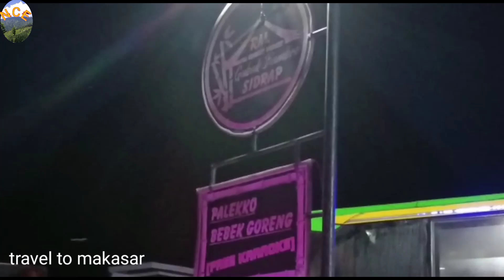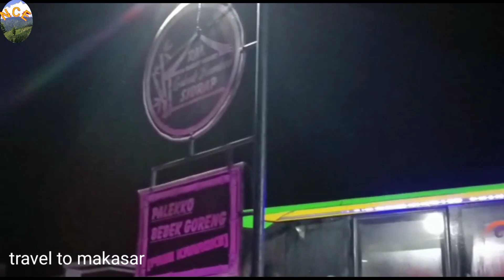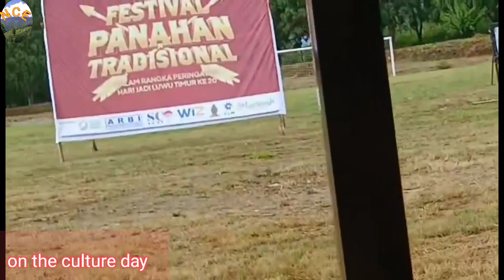tour & tourism |Indonesia selawesi selatan |the sea the beaches |the crops |the beauty of the nature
the beautiful view of the Indonesian East Timur the sea water greenery and the festival which is looking so beautiful must watch it with nature catcher eyes